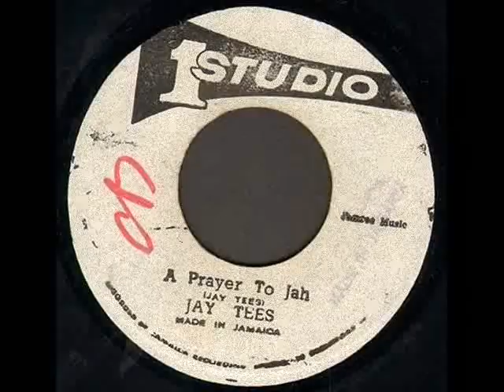Jay Tees - A Prayer To Jah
Jay Tees - A Prayer To Jah (1979)
7-inch